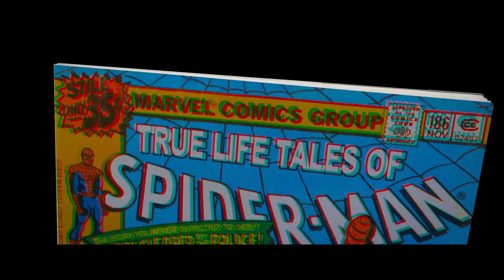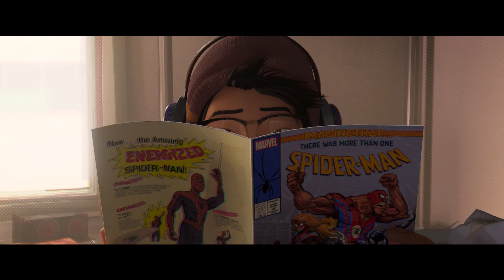SPIDER-MAN A New Universe ALLE Trailer & Clips Deutsch German (2018)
Miles Morales (Stimme im Original: Shameik Moore) ist kein Teenager wie jeder andere: Seit er von einer mysteriösen Spinne gebissen wurde, verfügt er über übermenschliche Kräfte, einen Spinnensinn, der ihn vor Gefahren warnt, und kann an Wänden hochkrabbeln. Seine Fähigkeiten ähneln also denen von Peter Parker alias Spider-Man (Chris Pine), auf den Miles kurz nach dem Spinnenbiss zufällig trifft. Doch Spider-Man stirbt beim Kampf gegen den Green Goblin (Jorma Taccone) und den Kingpin (Liev Schreiber) und dem mächtigen Gangsterboss gelingt es, ein Portal in verschiedene Paralleldimensionen zu öffnen. Als Miles einige Zeit später auf einen anderen Spider-Man (Jake Johnson) trifft, ist er verständlicherweise hochgradig verwirrt. Doch Peter B. Parker stammt aus einer Parallelwelt, von einer anderen Erde, und muss schnellstens dorthin zurückkehren. Er nimmt Miles unter seine Fittiche und hilft ihm dabei, seine Fähigkeiten zu verbessern. Und wie sich herausstellt, gibt es noch andere in Miles' Dimension gestrandete Spinnenmenschen, darunter Gwen Stacy alias Spider-Gwen (Hailee Steinfeld), Spider-Man Noir (Nicolas Cage) und Spider-Ham (John Mulaney)...

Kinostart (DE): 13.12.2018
Laufzeit: 117 min.
FSK: ab 6 freigegeben
Im Verleih von Sony Pictures Germany